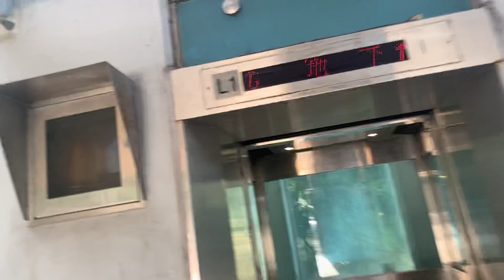【酷熱天氣警告信號生效】香港仔海傍道／田灣山道行人天橋SIGMA無機房升降機（１號升降機）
地址：香港香港島香港仔香港仔海傍道／田灣山道行人天橋

SIGMA M.R.L. Traction Elevator, Aberdeen Praya Road／Tin Wan Hill Road Footbridge, Aberdeen, Hong Kong Island, Hong Kong